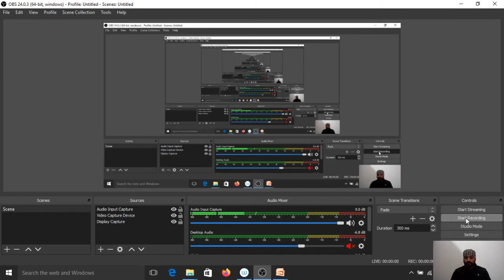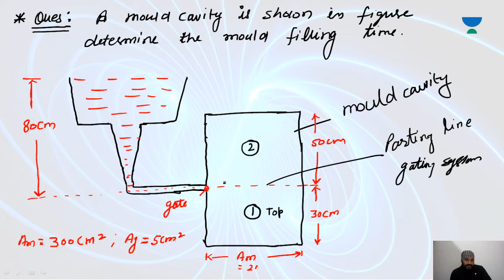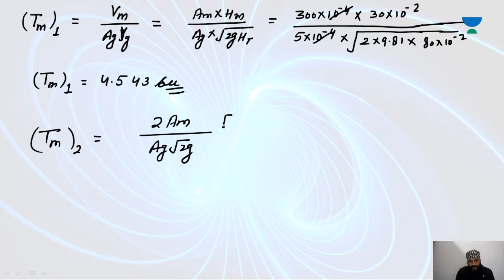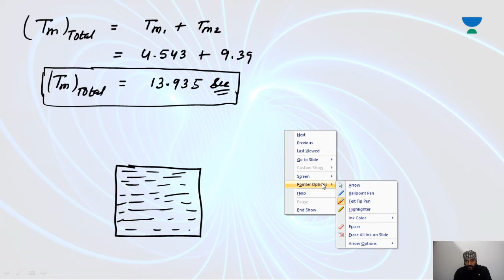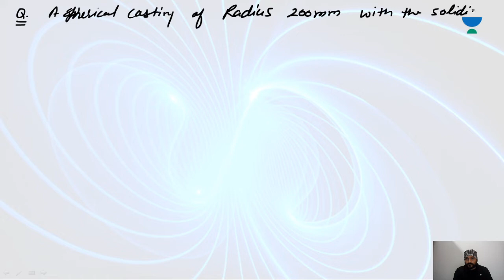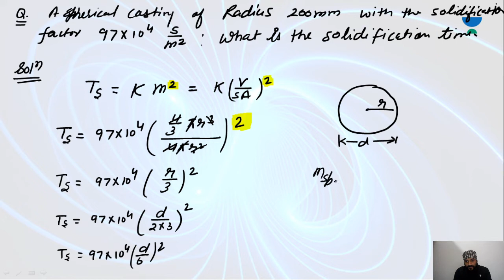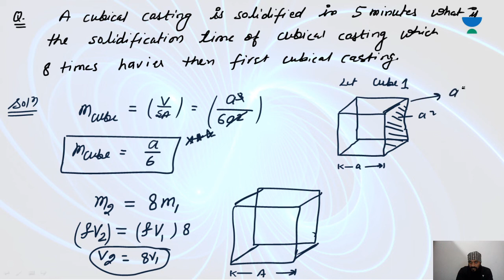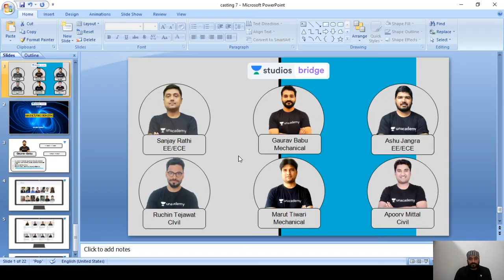L40: Most Important Topics on CASTING - 3 | Manufacturing Engineering for Gate 2020 | Gaurav Babu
This lesson starts with a discussion on "Most Important Topics on CASTING". It is one of the most important topics for GATE 2020. In this lesson, Gaurav Babu shares his various preparation strategy along with examples which will help you to crack GATE exam.

Unacademy Plus Subscription Benefits:
1. Learn from your favourite teacher
2. Dedicated DOUBT sessions
3. One Subscription, Unlimited Access
4. Real time interaction with Teachers
5. You can ask doubts in live class
6. Limited students
7. Download the videos & watch offline

ese 2020
ese 2019
upsc
ese result
ese paper
ies
ese syllabus
gate 2020
gate exam
ese 2018
gate 2019
gate 2020
gate result
gate exam form
gate login
gate syllabus